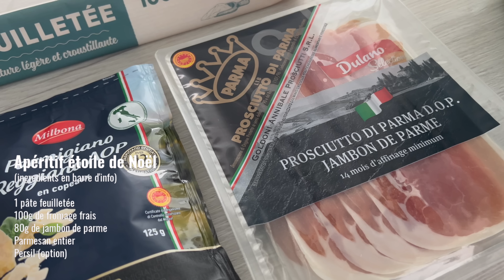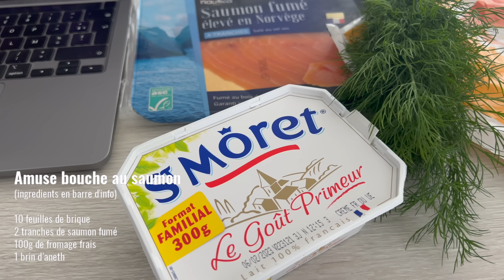RECETTES DE NOEL | 7 idées simples rapides d'apéritifs, amuse bouche | petit budget & Meal Prep ✨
→ emporte piece étoile

💬⚠️ Liens de tout mes ustensiles, vaisselles & robots que j'utilise en cuisine

RECETTES :

▶︎ APERITIF ETOILE DE NOEL
- 1 pâte feuilletée
- 100g de fromage frais
- 80g de jambon de parme
- Parmesan entier
- Cerfeuils

▶︎ AMUSE BOUCHE AU SAUMON
- 10 feuilles de briques
- 2 tranche de saumon fumé
- 100g de fromage frais
- 1 brin d’aneth

▶︎ KNAKI FEUILLETE
- 1 pâte feuilletés rectangulaire
- 4 knacks
- Sauce tomate ou purée de tomate
- Graine de sesame bleach
- Persil haché
- 1 oeuf  + 1CAS de lait (pour la dorure)

▶︎ POMME DE TERRE ROTI AU FOUR
- 2 échalotes
- 2 gousse d’ail
- 600g de pomme de terre
- 300g de marron
- Cumin & thym
- 3CAS d’huile d’olive
- Sel & Poivre

▶︎ FEUILLETE SAUMON ET POIREAU
- 1 pate feuilleté rectangulaire
- 2 pavés de saumon
- 30g de chèvre buche
- 90g de fromage frais ou saint Moret
- 320g de poireaux (soit 3/4)
- 4g d’huile d’olive
- 1 oeuf  + 1CAS de lait (pour la dorure)

▶︎ ETOILE AU NUTELLA
- pate feuilleté rectangulaire
- Nutella
- Sucre glace
- 1 oeuf

▶︎ CHAUSSON AU POMME DE NOEL
- 2 pates feuilleté
- Un peu de compote de pomme
- 3CAS de sucre roux
- Étoile en sucre décoratif
- Du sucre glace et de l’eau pour le glaçage

IGRAAL: lien parrainage (il vous permet d’économiser de l’argent sur toute vos commande internet et même Booking + si vous vous inscrivez avec mon lien parrainage vous gagner 3euros, c'est totalement gratuit)

Aucune collaboration ✨